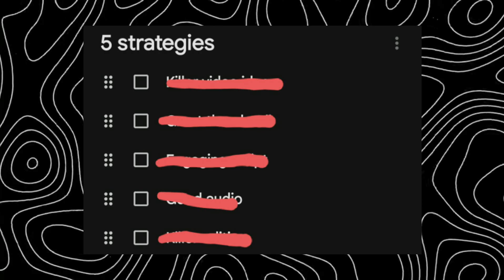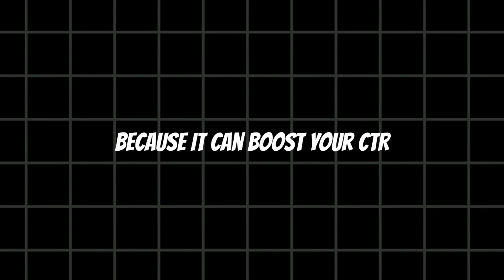Increase your views overnight with this strategy !